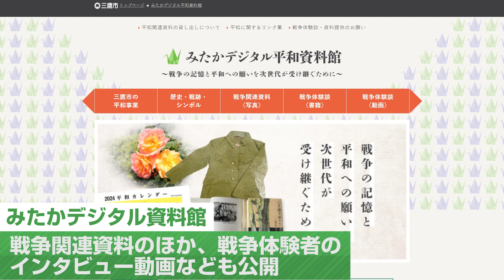河村市長に聞いてみた！第108回「平和の尊さを次世代へつなぐ 三鷹市の平和関連事業」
◆目次
0:00 8月は平和強調月間
0:43 みたか平和資料コーナーを拡充
1:14 みたかデジタル平和資料館
2:05 8月15日にはみたか平和のつどいを開催
3:15 平和展を開催中

◆三鷹市ホームページ「戦争体験談、戦争関連資料の記録・保存に取り組んでいます」

◆三鷹市ホームページ「令和6年度みたか平和のつどい」

◆三鷹市ホームページ「平和展を開催します」